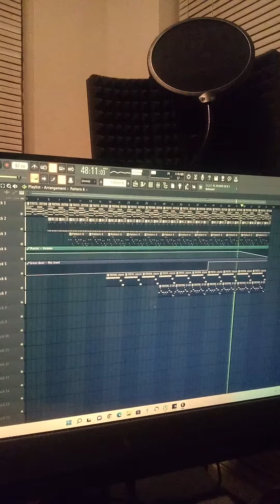making a lofi beat